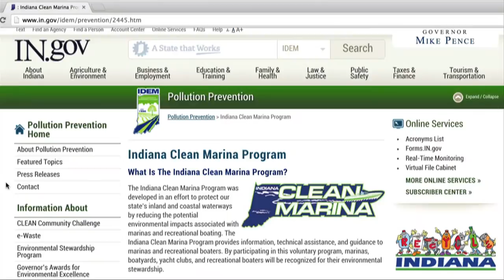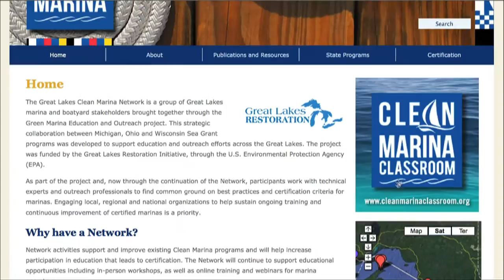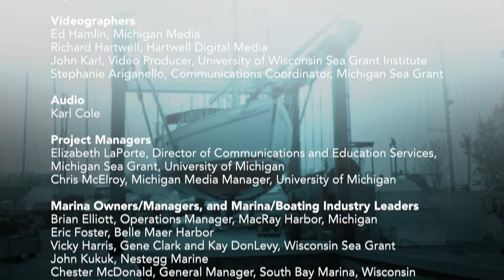Great Lakes Clean Marina Program Overview: Benefits of Clean Marinas and Clean Boating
Why become a Certified Clean Marina? Why consider clean boating? This video provides an overview of what Clean Marina programs throughout the Great Lakes have to offer, reasons you should consider becoming certified or supporting certified marinas and what you can expect at a Clean Marina.

In the Great Lakes, Illinois, Indiana, Michigan, Minnesota, Ohio and Wisconsin have Clean Marina programs. For a map of all current Certified Clean Marinas, please

This video is part of a series produced by Michigan Sea Grant as part of the Great Lakes Clean Marina Network project.

The Network is a group of Great Lakes marina and boatyard stakeholders brought together through the Green Marina Education and Outreach project. This strategic collaboration between Michigan, Ohio and Wisconsin Sea Grant programs was developed to support education and outreach efforts across the Great Lakes. The project was funded by the Great Lakes Restoration Initiative, through the U.S. Environmental Protection Agency (EPA).

As part of the project and, now through the continuation of the Network, participants work with technical experts and outreach professionals to find common ground on best practices and certification criteria for marinas. Engaging local, regional and national organizations to help sustain ongoing training and continuous improvement of certified marinas is a priority.